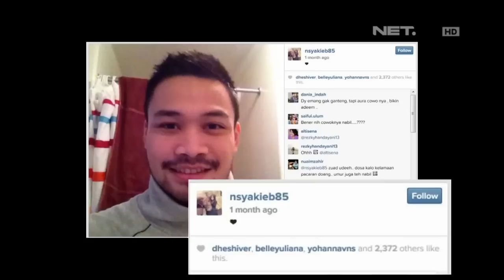Nabila Syakieb Akui Sudah Punya Kekasih